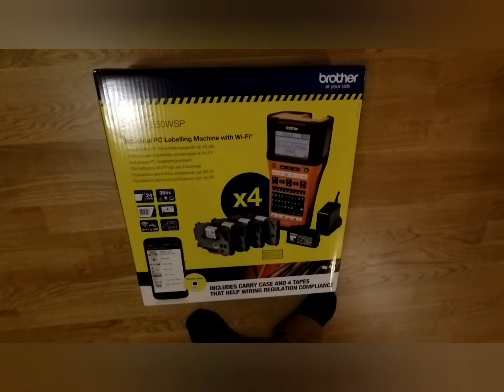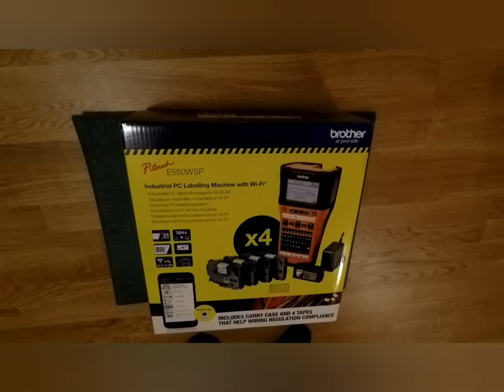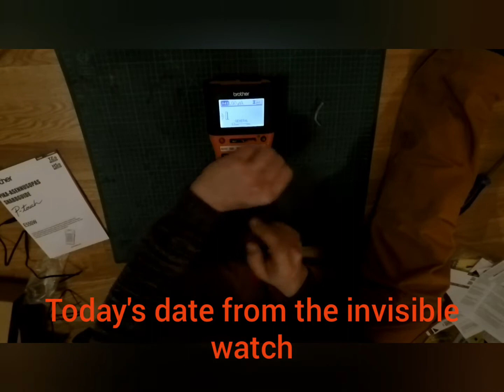Brother PT Touch 550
Not OEM label recommended from online shop is kind of crapy, 12 mm Ok but no appealing orange color. 24 mm is a disaster, don't think the knife can cut it all the way and thought it would mess up the machine when stuck. Seems ok now but will have a chat with the company.
Possible to use both app and/or computer through wifi but I'm missing 100% of network diplomacy so.. seriously difficult to get the app started. Have not tested computer program yet.
Nice machine anyway =)